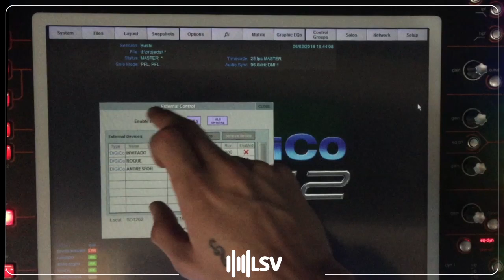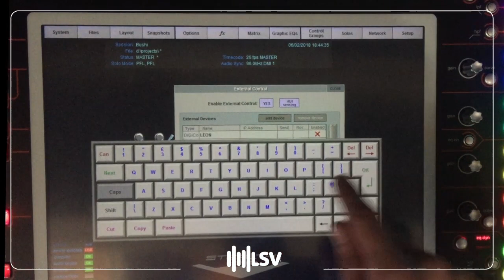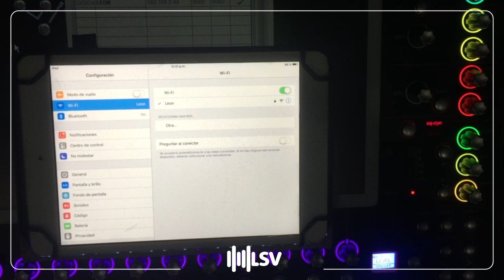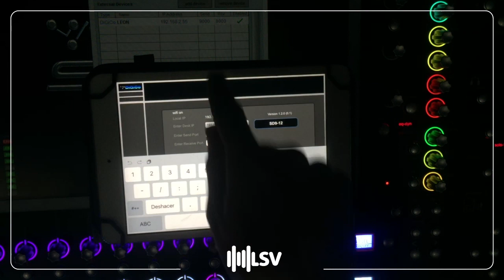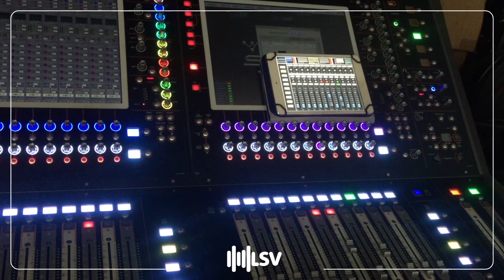Como conectar el IPAD a una DigicoSD series